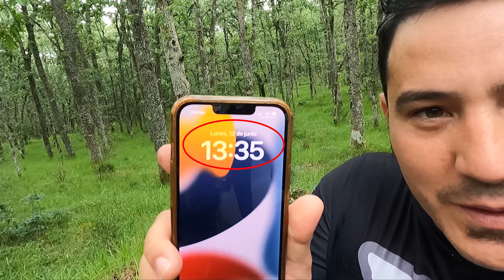⚠️LOS CIBARIUS DE PRIMAVERA🍄 👉Como esta el monte a 12 de junio?